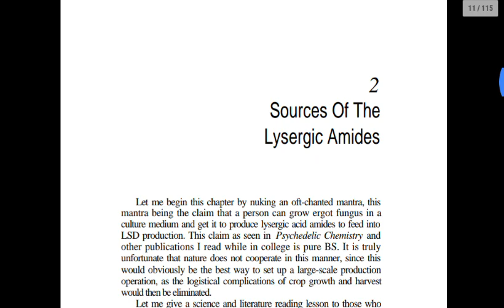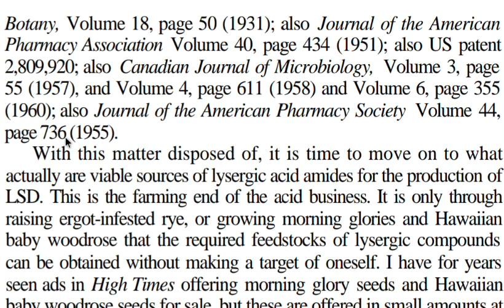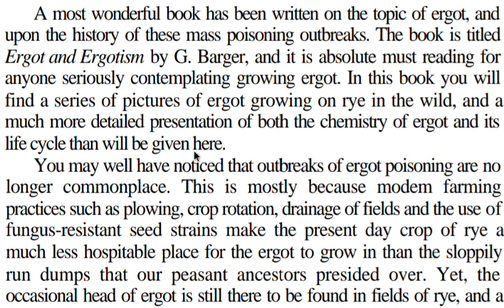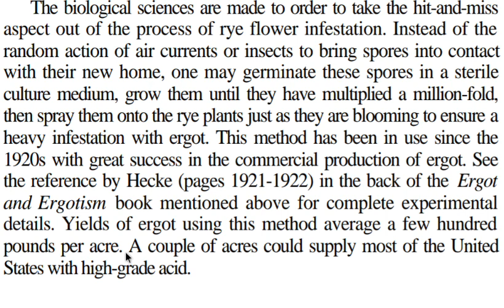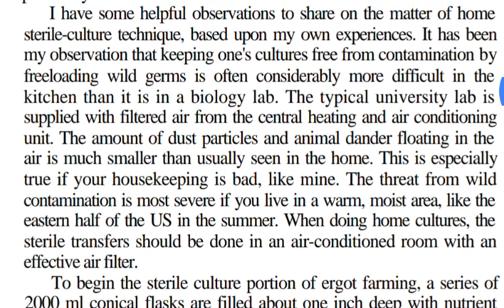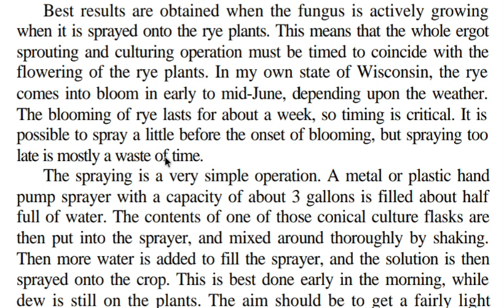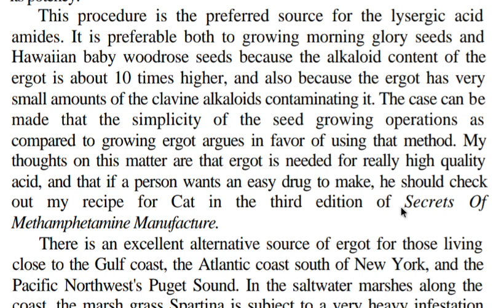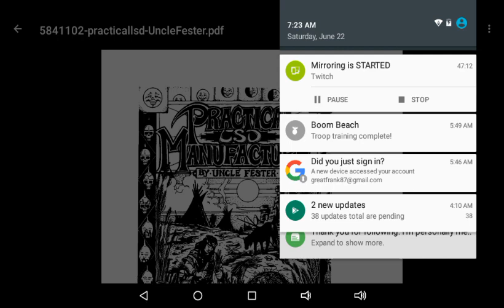Practical LSD Manufacture Chapter 2 REREAD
This is the Reread of Chapter 2 of Uncle Fester's 'Practical LSD Manfacture' -- Watch live